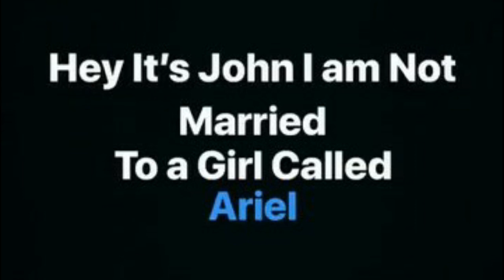JOHN GETS MARRIED 👰🏻🤵🏻 Jedward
John has a right good laugh as he tells us about marrying his 'wife', Ariel.